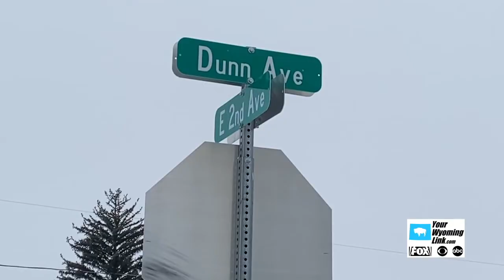18-Year-Old Pleads Guilty to Aggravated Assault in Fatal Shooting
New details are emerging about a fatal shooting on Dunn Avenue in Cheyenne back in February.  The Laramie County District Attorney tells Your Wyoming Link, that 18-year-old Leandro Dominguez has pleaded guilty to aggravated assault charges.